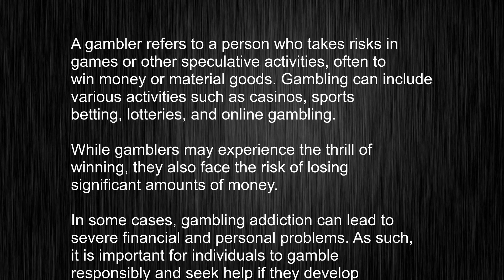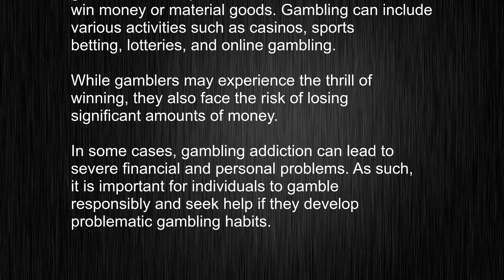What's the meaning of "gambler", How to pronounce gambler?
This video tells you what "gambler" means, how to pronounce it, provides a pronunciation guide and an accurate definition.
   00:00 Pronunciation
   00:22 Meaning

   - What is the meaning of gambler
   - How to say gambler
   - What is the definition of gambler
   - How to pronounce gambler

   Visit our free audio/video dictionary tutorial to learn how to correctly pronounce words/names and to learn their meanings, definitions, just like gambler definition and meaning in Merriam-Webster, gambler definition and meaning in Collins English Dictionary, gambler definition and meaning in The Oxford English Dictionary, gambler definition and meaning in Longman Dictionary of Contemporary English, gambler definition and meaning in Cambridge Advanced Learner's Dictionary, and more.